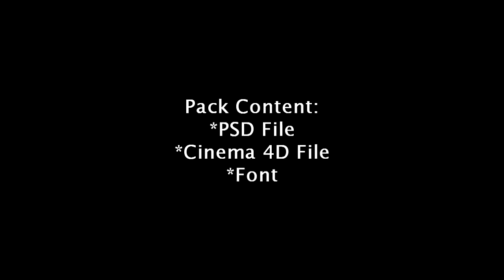Giveaway #1 (Thanks for 800)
Free YouTube Backgroud

Pack content:
PSD File
Cinema 4D File
Font